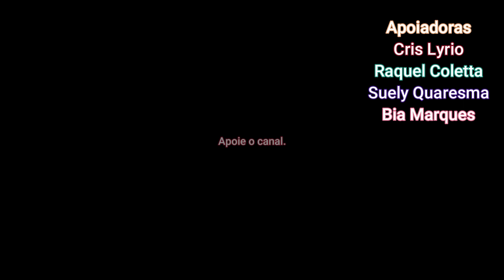LÁPIDE - HISTÓRIAS DOS INSCRITOS - 68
Deposito direto na conta-corrente:
Ag. 3258-1
CC. 21779-4

Apoiadoras do Canal:
Cristiane Lyrio
Raquel Cristina Coletta
Suely Quaresma
Bia Marques